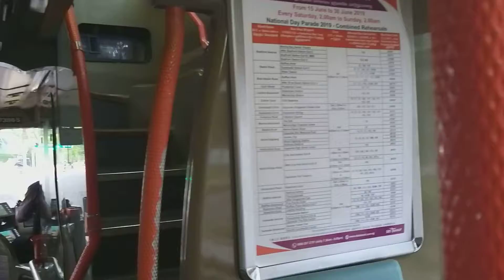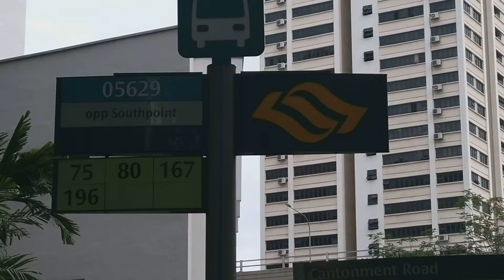SBS-Transit Service 80 Route Amendment To Cantonment Link.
Midway Through Filming